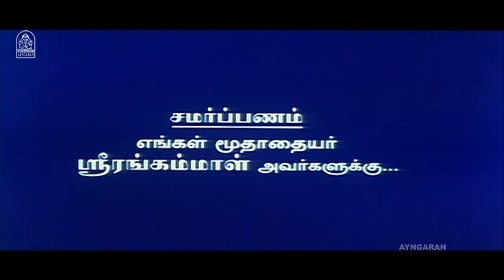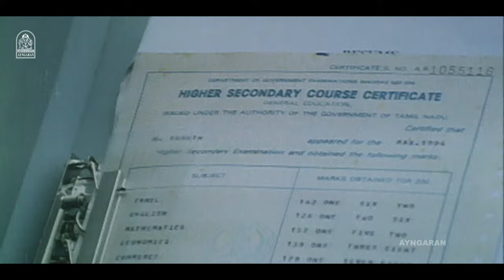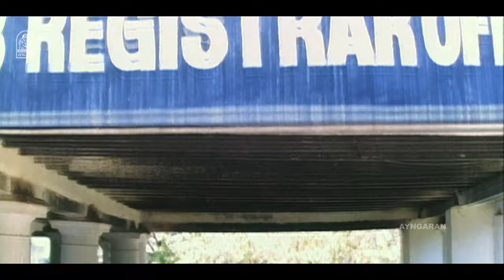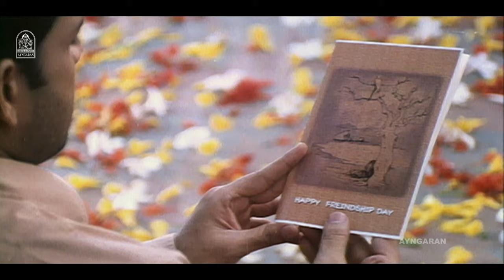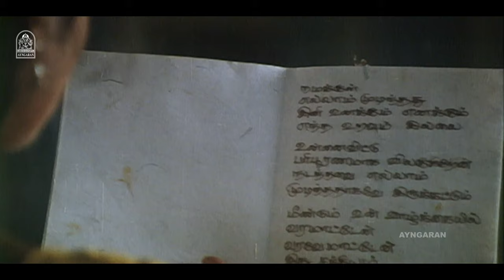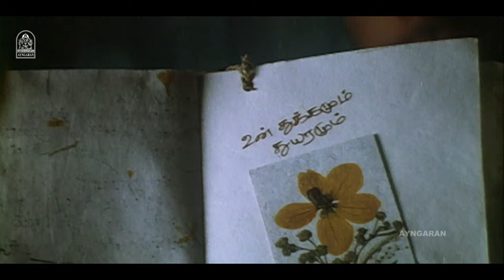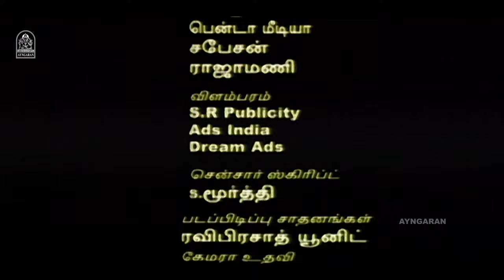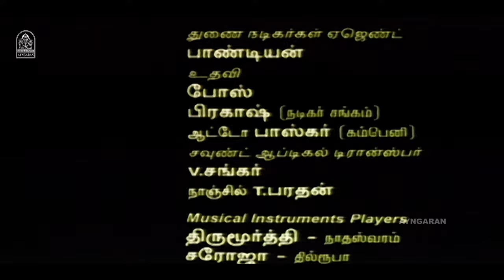ABCD HD Full Movie | Shaam | Sneha | Vadivelu | Kuyili | Bonda Mani | Crane Manohar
ayngaran - Watch Actor Shaam HD Full Movie ' A.B.C.D ' . The Movie ' A.B.C.D ' Was Directed by Sharavana Subbaiah , and Produced by R. Saravanan . The Movie Stars Shaam , Sneha in the Lead Roles, With Nandana , Vadivelu , Kuyili in the Supporting Roles. The Sound Track and Music Was Composed by D. Imman .

Movie Credits

Directed by : Sharavana Subbaiya

Produced by : R Saravanan

Starring
Shaam
Nandana
Sneha
Aparna
Vadivelu

Cinematography by : Raajaratnam

Edited by : V. T. Vijayan